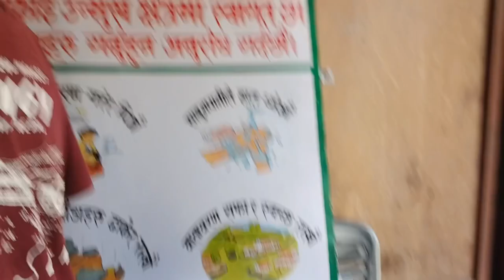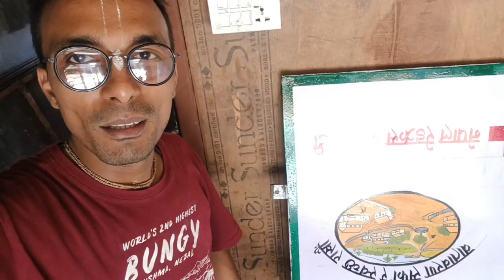Finally kaam sakiyo.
purtighat ma board lekhney kaam sakiyo.